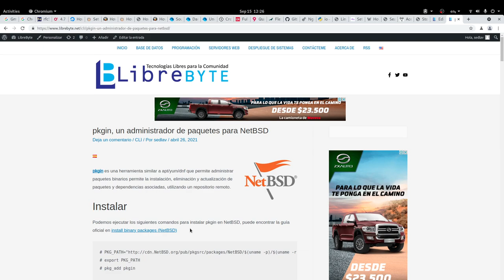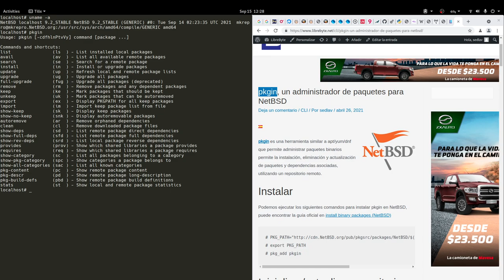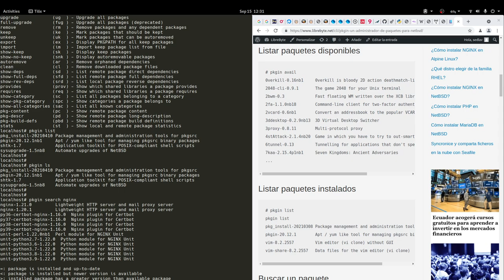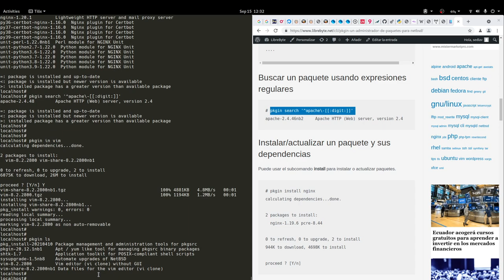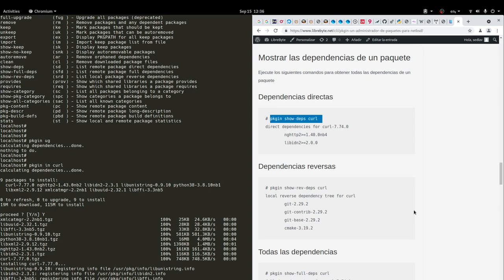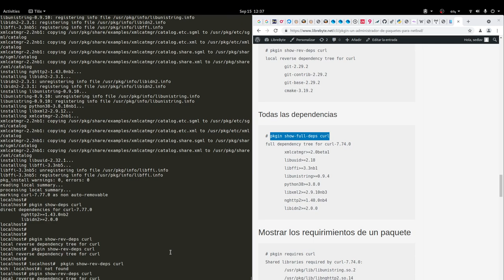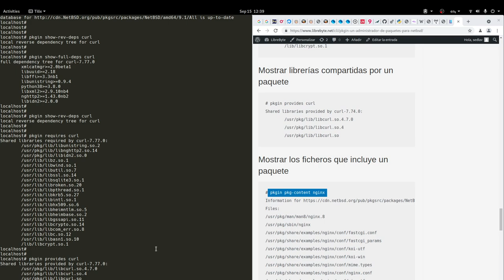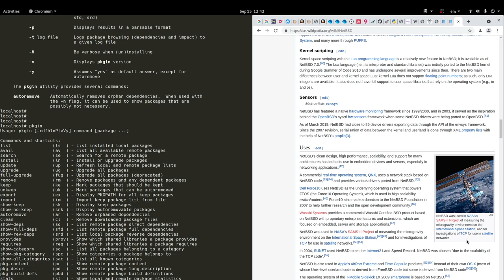pkgin, un administrador de paquetes para NetBSD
pkgin es una herramienta similar a apt/yum/dnf que permite administrar paquetes binarios permite la instalación, eliminación y actualización de paquetes y dependencias asociadas, utilizando un repositorio remoto.